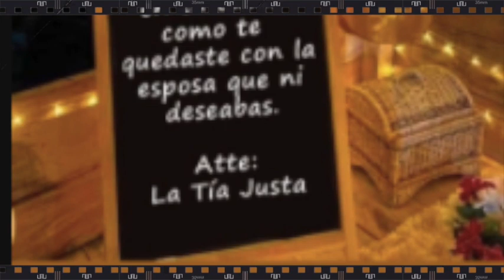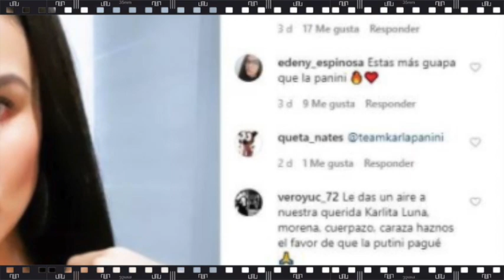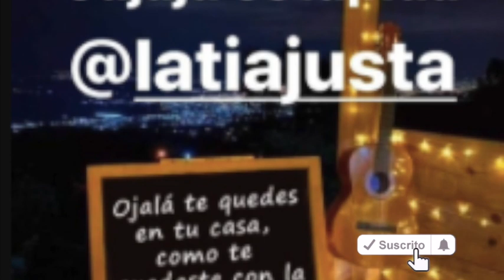Las indirectas que la supuesta amante de Américo Garza le mandó a Karla Panini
La semana pasada se reveló que Américo Garza estaría engañando a Panini con una joven que conoció hace cuatro años en una gira de Guerra de Chistes.

La noticia causó alegría en los internautas que consideran que Panini al fin obtendrá su merecido y que sufrirá lo que pasó su excompañera de Las Lavanderas.
A pesar de que la relación de Garza con Fabiola Martínez sigue en rumor, los usuarios de redes se han dado a la tarea de seguir más de cerca a la joven que sería el karma de Panini.
Fabiola ha sorprendido con sus publicaciones en Instagram y TikTok no solo por la sensualidad que irradia con cada fotografía, sino porque estaría mandando indirectas a una rival de amores que para muchos es Karla Panini.
Fabiola Martínez se ha visto muy activa en sus historias de Instagram y videos en TikTok, los cuales pareciera que están dedicados a alguien con quien tiene conflictos.

La también denominada ‘bomba sexy de Telehit’ compartió un video en TikTok en el que expresa que no todo en la vida es cuerpo y belleza, sino que hace falta la inteligencia que ella sí tiene.
En Instagram, las historias de la supuesta amante de Américo Garza dejan mucho que pensar, pues sus palabras podrían tomarse como indirectas para Panini.
‘Quédate en casa, así como te quedaste con ganas de que él me dejara’, enuncia una de sus polémicas publicacionesUNETE A NUESTRO CANAL HERMANO